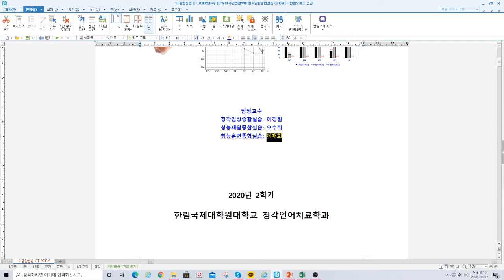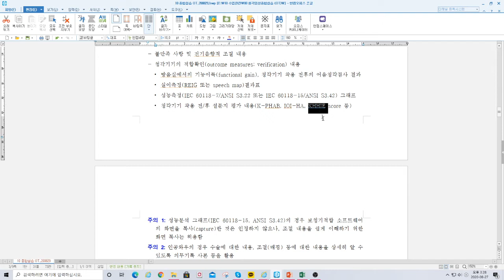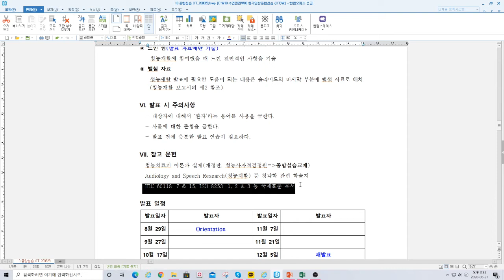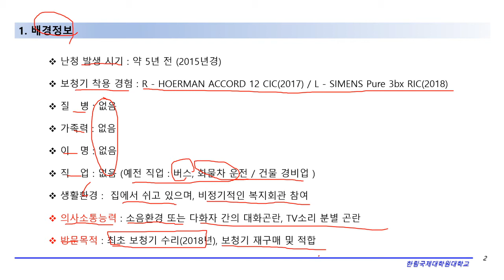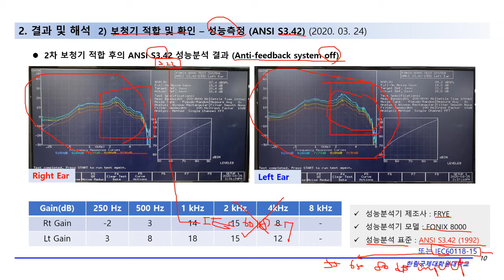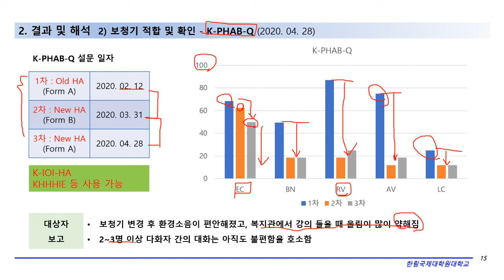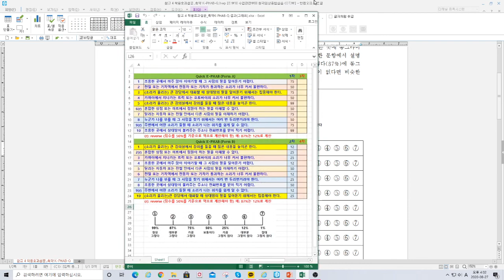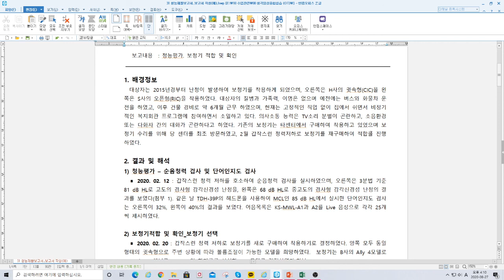[수업용] 2020 08 27 종합실습안내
청각학 전공 3학기차 이상이 수강하는 청각임상종합실습/청능재활종합실습/청능훈련종합실습 등 종합실습에 대한 안내 영상입니다.